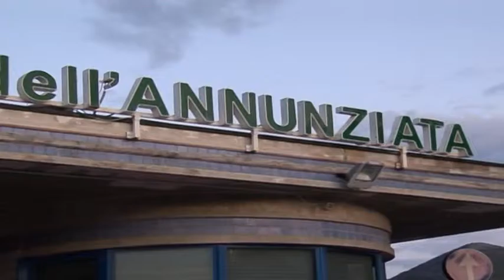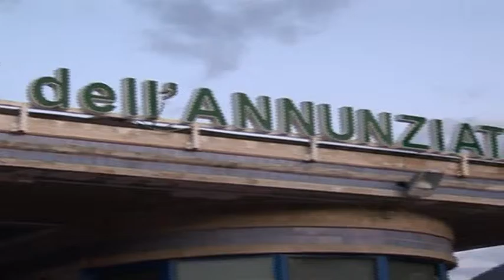PUNTO NASCITA, TRE PARTI SENZA DOLORE IN UNA SETTIMANA OK